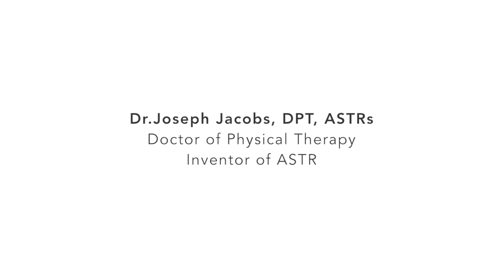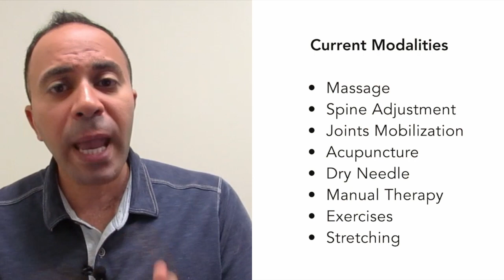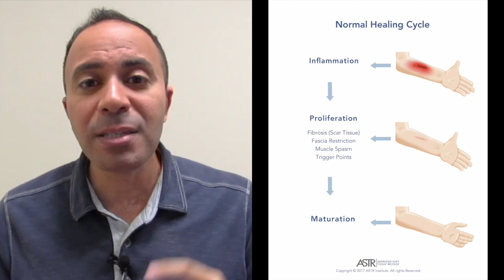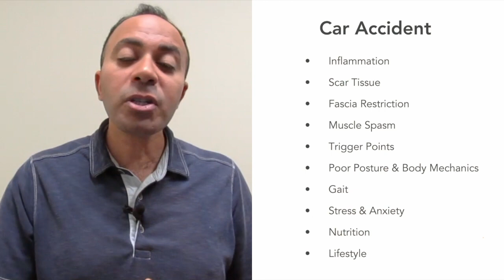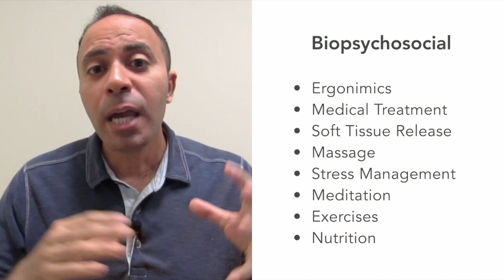What Is ASTR? (Evidence Based Practice)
Find out what is ASTR & how to stop chronic pain!

 Hello everyone, my name is Dr. Jacobs. I am a doctor of physical therapy and the inventor of the Advanced Soft Tissue Release specialty. I was able to help  my condition through the discovery of Advanced Soft Tissue Release. It is a holistic approach that treats the source of the problem with the invention of several instruments.    Current modalities that are used for chronic pain include massage, acupuncture, spine adjustment, joint mobilization, stretching, dry needle, and manual therapy. In many studies, these were found to be temporary or short-term pain relief.  Unlike these other forms of treatment,  ASTR provides long term pain relief.

This video is not intended to provide diagnosis, treatments, opinions, services or advice to any viewers. The content in any videos or social media posts can not be substituted for professional assistance. If you are concerned over a medical issue, please consult your healthcare provider, physician, or other medical professional. Dr. Joseph Jacobs and the ASTR institute are in no way responsible or liable for any actions, services or products acquired through this video or website.